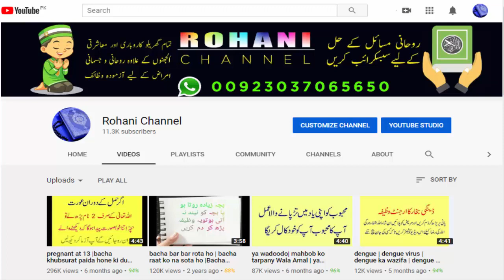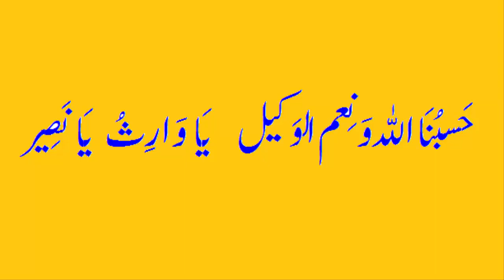Mushkilat k hal ka wazifa | wazifa for mushkil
About Video:
iss video men hum aap ko Mushkilat k hal ka wazifa bataen gay

About Channel:
Asalam-u-alikum sb dosto ko kush ameded es channel pr hm ap ko har kisam k quarni wazaif sa aga kra ga. agr ap ko koi pre shani h or wo hal ni ho rai ya ap ki shadi ma dar ho rai h ya ksi kisam ki bandish h or koi mamalat e zindagi h jisa sa ap nejat cahta h to hmara channel ka visit kren InshAllah ap ko apki preshani ka hal zaror mila ga.